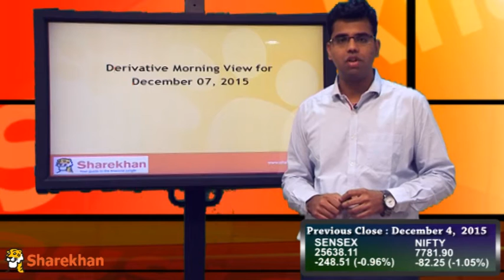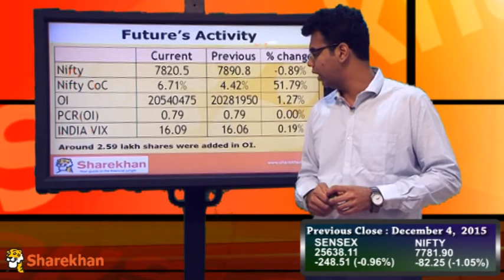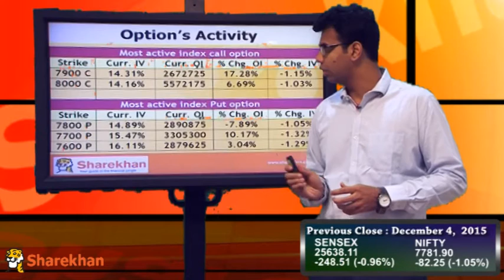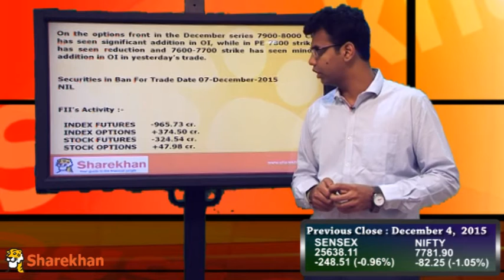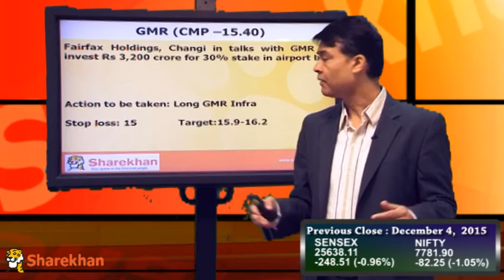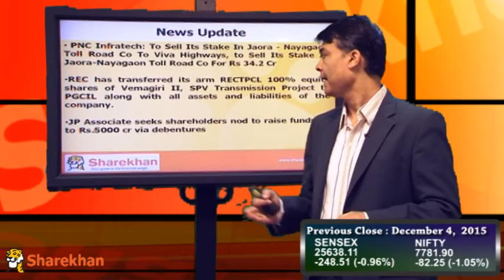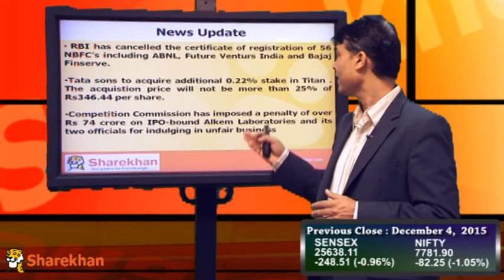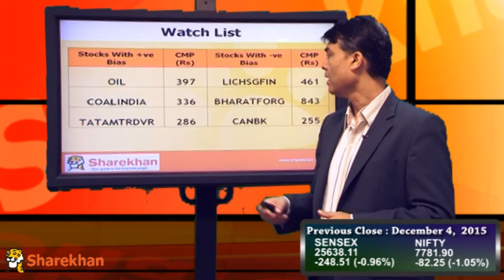Pre-Market View - December 7, 2015